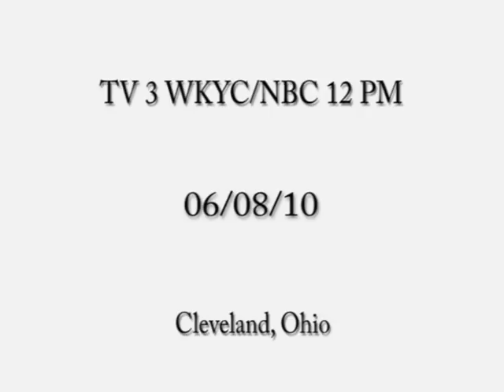Dr. Gretchen Mettler discusses FPB's nurse midwifery program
Gretchen Mettler, PhD, CNM and Director of FPB's Nurse Midwifery Program, discusses the program's 25th anniversary of its first graduating class on WKYC NBC.